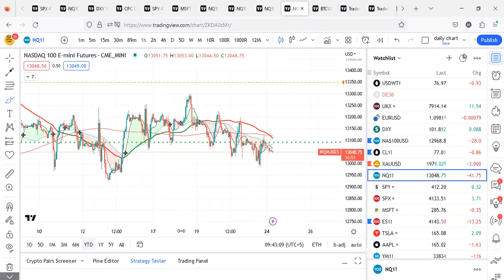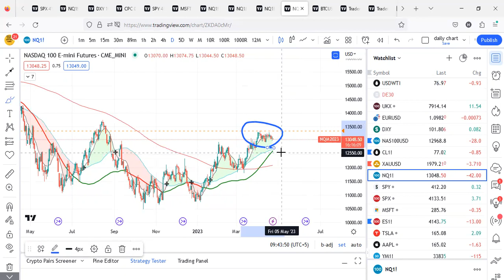Technical Analysis of US Indices stock market | NQ, ES, SPY, SPX, QQQ, SPX, NDX, SPX500 Day Trading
The NASDAQ, S&P 500, and Dow Jones are three of the most widely followed stock market indices in the world. Each index tracks the performance of a different group of companies and is used by investors and analysts as a benchmark for the overall health of the stock market.

The NASDAQ is dominated by technology and growth-oriented companies, including many of the world's most well-known tech giants. Some of the top companies listed on the NASDAQ include Apple, Amazon, Facebook, and Microsoft. The NASDAQ is often seen as a barometer of the technology sector and is closely watched by investors who are interested in the performance of tech stocks.

The S&P 500 includes 500 of the largest publicly traded companies in the United States. It covers a broad range of sectors, including technology, healthcare, financials, and energy. The S&P 500 is often used as a benchmark for measuring the performance of investment portfolios and the overall health of the U.S. economy.

The Dow Jones Industrial Average (DJIA), often referred to as simply the "Dow," is the oldest and most well-known stock market index in the world. It tracks the performance of 30 large, publicly traded companies that are leaders in their respective industries. Some of the companies listed on the Dow include Coca-Cola, IBM, and Boeing.

In recent years, all three indices have experienced significant growth. The NASDAQ has been particularly strong, driven by the rapid growth of technology companies and a strong economy. In 2020, the NASDAQ gained 43.6%, while the S&P 500 gained 16.3% and the Dow Jones gained 7.2%.

However, stock market performance can be volatile and subject to rapid changes based on economic and political events. As such, investors should always exercise caution and diversify their portfolios to mitigate risk.

Overall, the NASDAQ, S&P 500, and Dow Jones remain important barometers of the health of the stock market and the broader economy. Understanding how these indices work and tracking their performance can be valuable for investors looking to make informed investment decisions.